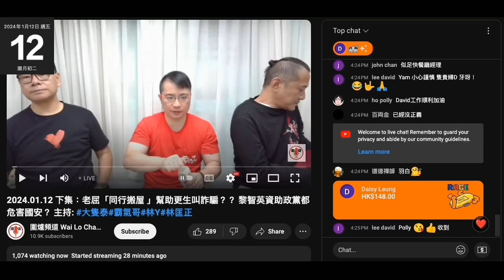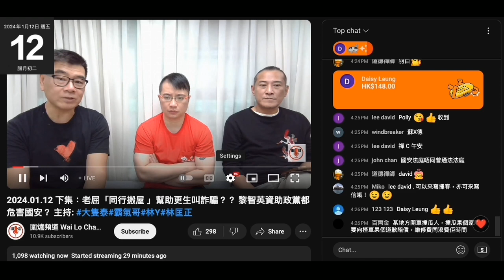20240112 圍爐賤種陳榮泰又用請助理向腦殘要錢。蔡浩樑都唔係好人，但賤種泰就滿口大話兼扮正義呢下賤中之賤。開咗半年，又吹當腦殘係朋友，咁幾時開盤數俾啲朋友睇呀？半年差唔多10萬洗咗邊呀？交代啦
攞咗成萬去iphone 15＋電話套，咁其他洗咗去邊呀？
逢一至五每日兩個鐘乜兼職都夠請啦，去咗邊呀？
香港旨意呢幾條賤種＋腦殘死得仲快仲慘
仲好意思鳩吹俾意見政府
咁叻就唔洗夾埋條偷錢賊靠呃維生啦
用偽君子嚟形容都影衰偽君子
偽君子只係虛偽，但賤種泰＋偷錢賊係賤中之賤

咁撚唔順蔡浩樑唔將條片下架咪直接搵鄭經瀚囉
講到鄭經瀚教搵錢要取之有道
分分鐘仲可以躝返入D100度做
坐埋morris個位